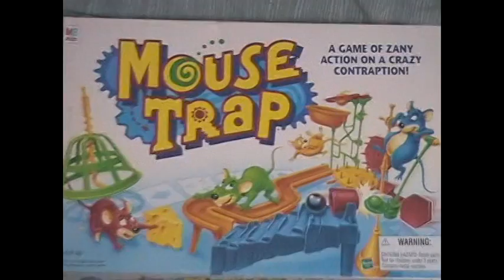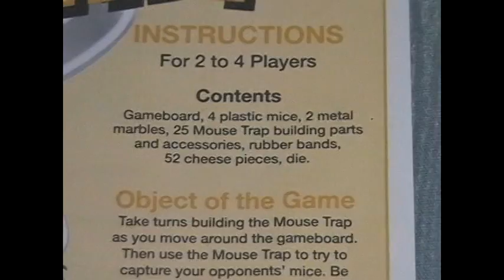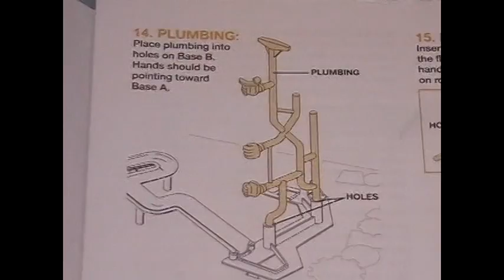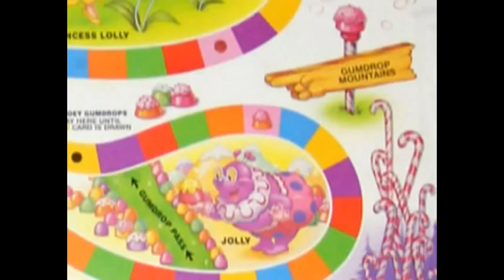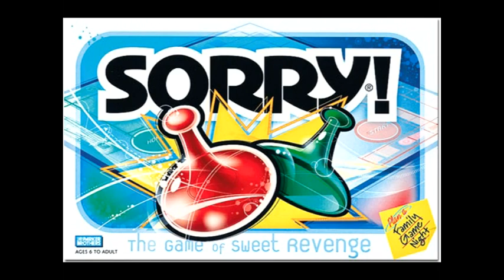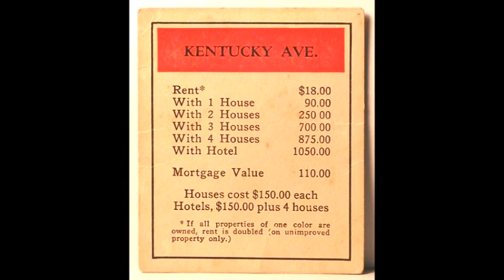Board Mediocre Gamer Dude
Board Mediocre Gamer Dude reviews Mouse Trap, Candy Land, Sorry, Twister and Monopoly board games